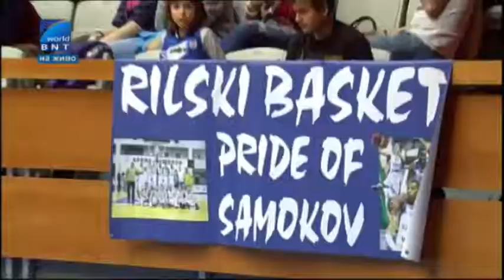Rilski Sportist - Reia